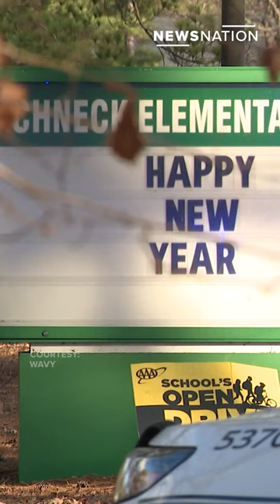Teacher shot by 6-year-old reflects one year later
‘Horrifying’: Former first-grade teacher Abby Zwerner was shot by her 6-year-old student. One year later, she still worries about the children who were in the class.